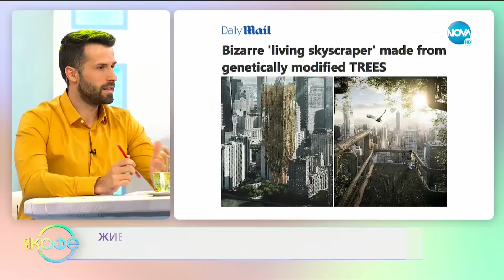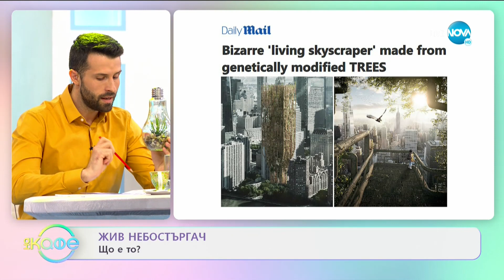Жив небостъргач - Що е то? - „На кафе” (12.05.2021)